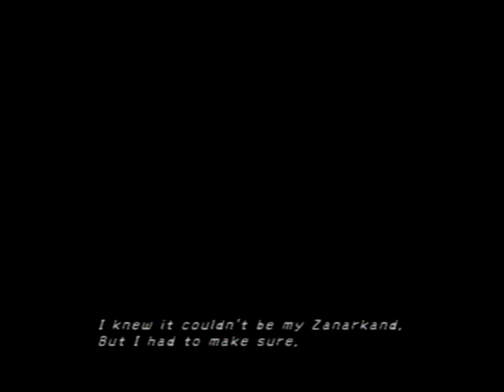Final Fantasy X Walkthrough Part 25: Resting After a Hard Day's Work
Auron gets a little tired from all the training and the group takes a break at a fancy Al Bhed Inn. (Sorry Wakka)